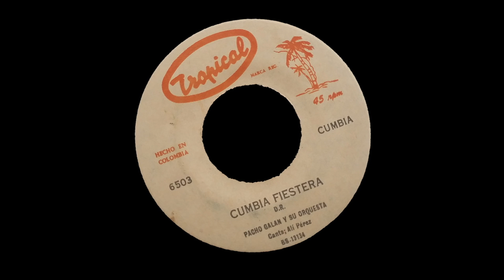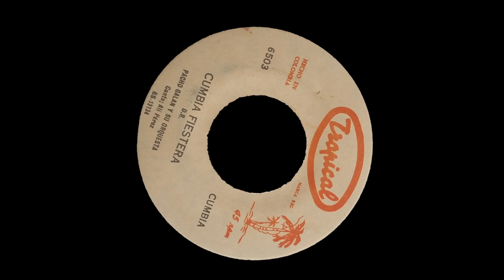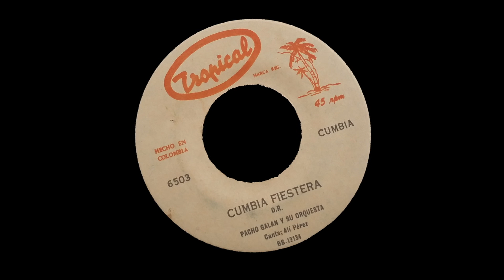Pacho Galan Y Su Orquesta - Cumbia Fiestera